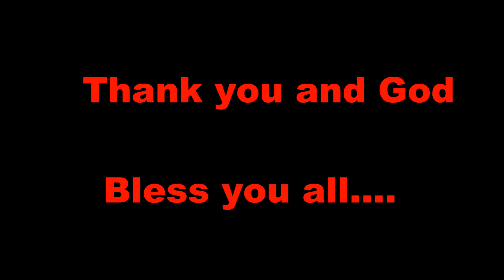Happy 4th of july from the Ware's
Just a backyard fire works display